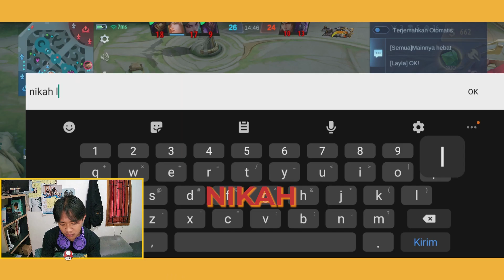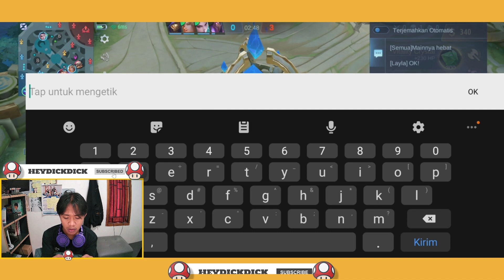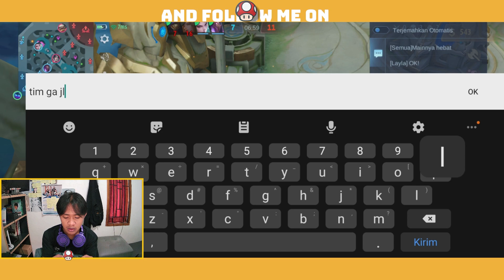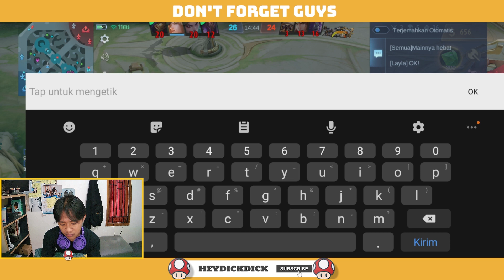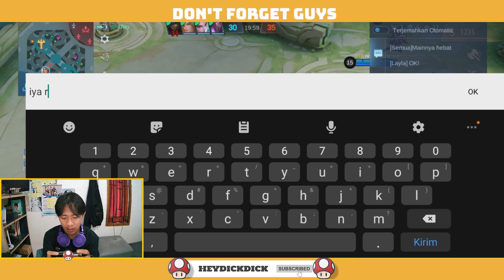Atlas nih bos HeyDickdick -Mobile Legends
Ke 3 kalinya kalah XD wkwkwk